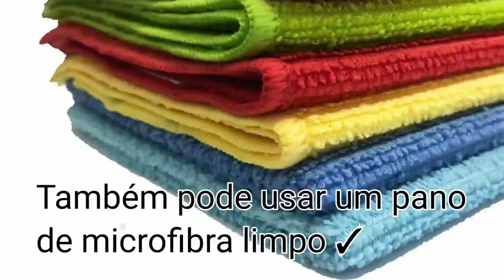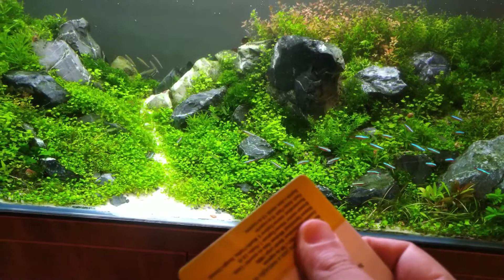Qual fundo colocar no aquário? Que cor e qual adesivo? Montagem de Aquário Plantado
Veja como eu faço para colar adesivo no fundo no aquário e a cor que prefiro.
Venha conhecer o curso AQUÁRIO PLANTADO HIGH TECH FÁCIL

- Ensina e revela as principais e melhores técnicas utilizadas pelos aquapaisagistas mais experientes do mundo para que você tenha condições de montar o aquário plantado dos seus sonhos. Para leigos e experientes.
- Economize dinheiro e aprenda a comprar somente o que realmente importa. Esse curso fará você ser assertivo no que realmente é necessário.

Módulos:
01 Definição, conceito, estilos e formato do layout do Aquário Plantado High Tech
02 Técnicas Conceituais artísticas aplicadas ao aquascape
03 Técnicas de construção, itens do hardscape e dicas de ouro
04 Como fazer fácil carpete volumoso e equipamentos para o aquário funcionar
05 Flora "high tech" e "low tech", fauna e peixes funcionais no combate a algas
06 Manutenção, podas, importância do PH, GH, KH e amônia
07 Mãos a obra! Montagem na prática com dicas especiais
08 Mãos a obra! Podando as plantas com técnicas na prática, mais dicas legais e inspiração

Essas técnicas farão você alcançar o esplendor da natureza dentro de sua casa, permitindo que você monte um hardscape lindo!

Apresenta as principais plantas, peixes e lista de equipamentos necessários para adentrar de vez nesse hobby com qualidade.

O curso foi desenvolvido de modo didático, prático e dinâmico, apresentando exemplos reais de aplicação que já te capacitarão para fazer montagens incríveis!

Por maior que seja nosso desejo e vontade de se expressar, sem conhecimento é muito difícil fazer uma bela montagem. Portanto, as técnicas são fundamentais para atingir o resultado que queremos.

Desfrute ainda mais desse hobby e torne-se um aquapaisagista!

Dimensões do aquário:
120cmx50cm(profuncidade)x40cm(altura), vidro comum 12mm

Filtragem:
Canister Hopa 800 l/h e um skimer de superfície

Co2:
Cilindro de Co2 da plantados

Flora:
Eleocharis párvula míni, eleocharis SP Japan, glossostigma, montecarlo, calitriche sp, hemianthus cuba, musgo de java, flaming moss, hemianthus micranthemoides, tennelus amano, tennelus blood, althernantera reinik mini, ludwigia super red mini, rotala sp pink e rotala sp vietnam.

Rochas:
Black Rock stone  marcas variadas, African Rock e Red Stone

Substrato:
Cascalho número 00 Aquapedras 40kg (superior)
Substrato fértil Oceantech 2,5kg e JBL manado 0,5kg  (superior)
laterita (fundo)
Substrato utilizado no antigo aquário (fundo)
Cascalho 02 (fundo)

Fauna:
15 x Tetra neon cardinal;
10 xTetra lápis de uma listra;
7 x Tetra green fire;
10 x Corydora anã;
11x ottocinclus (peixe limpa vidro);  e
6x caramujo ramshorn (ramshorn snail)

Iluminação:
Quatro luminárias de LED de aproximadamente 90 cm de marcas variadas, sendo um com a configuração 2 leds brancos e 1 vermelho. As outras três são brancas.

Facebook:  Rei do Aquário Plantado

Sobre o canal Rei do Aquário Plantado:
Dicas TOP sobre aquarismo, plantas de aquário, peixes e muito mais! Toda semana novidades e coisas úteis para o seu dia a dia de aquarista.
Aprenda junto comigo a montar um aquário lindo com técnicas utilizadas no mundo inteiro por profissionais em competições internacionais de aquapaisagismo. Técnicas essas que não servem apenas para o mundo dos aquários plantados, mas são muito úteis para todos os tipos de aquário, que tornarão seu aquário ainda mais bonito e como consequência, seu hobby será ainda mais prazeroso.
Sobre o dia a dia, aí vai uma situação real: O que você faria se seu aquário começasse a vazar muito? Desesperador, não é? É fácil de fazer um reparo provisório, veja o vídeo .Esse é só um exemplo de quantas coisas legais e importantes você encontra aqui!
Além de tudo isso, me acompanhe na saga épica para tornar aquários aptos para competir!
Seja bem vindo ao canal Rei do Aquário Plantado e a esse lindo mundo do aquárismo!